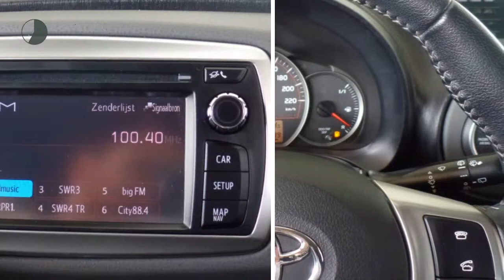Toyota Yaris 3-drs 1.0 Aspiration | Airco | L.m. velgen | Bluetooth